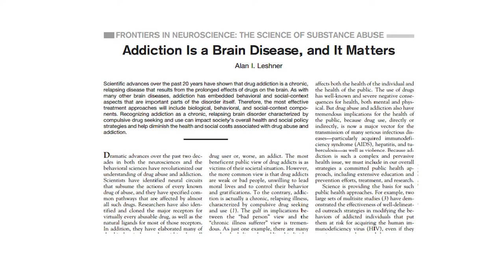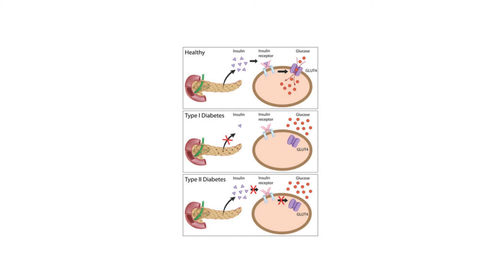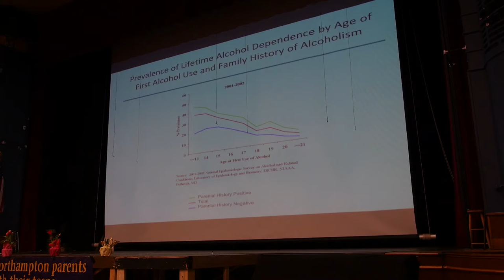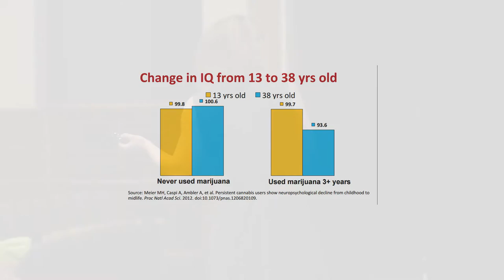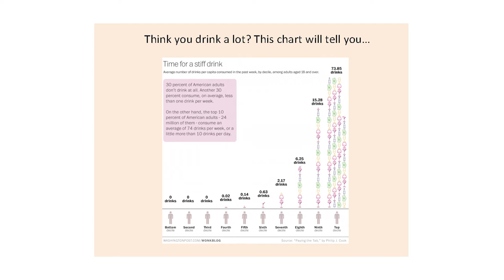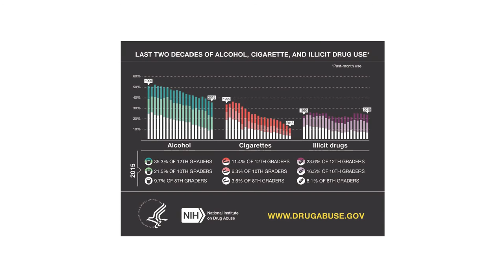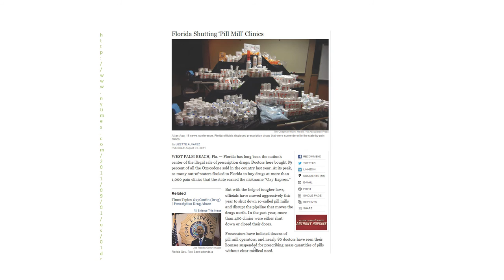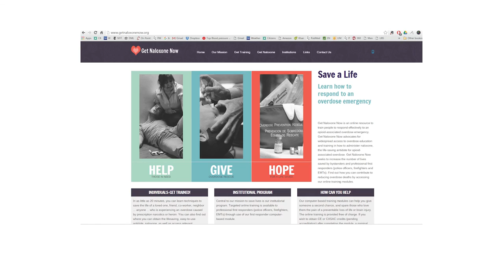The Teen Brain and Risk Taking with Dr Ruth Potee